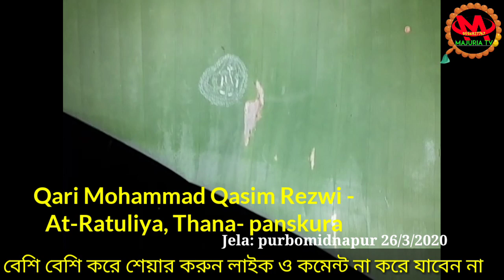পাঁশকুড়া ও কেশপুর হুনমান্ডিহিতে দেখা গেছে আল্লাহর কুদরতী নাম সুবহান আল্লাহ 26/03/2020